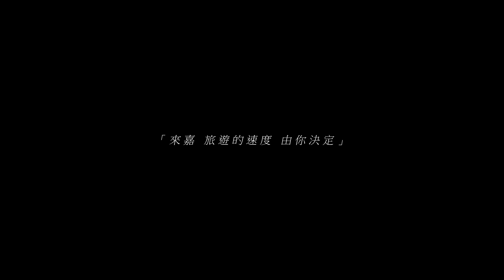世新新聞 「天使的眼淚」嘉義版 民雄寶珠湖旁油菜花與落羽松輝映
112年2月4日 (六) 世新新聞

「天使的眼淚」嘉義版 民雄寶珠湖旁油菜花與落羽松輝映

台東嘉明湖因橢圓形的形狀，搭配一旁箭竹，被稱為「天使的眼淚」；而民雄鄉東湖村「寶珠湖」地區，剛好有一處水池座落在大片稻田之間，空拍影像有如農村版「天使的眼淚」，而當地農友最近休耕後，真的播種油菜花，近日含苞待放，與周邊轉紅的落羽松相互輝映，形成繽紛的梯田風貌。